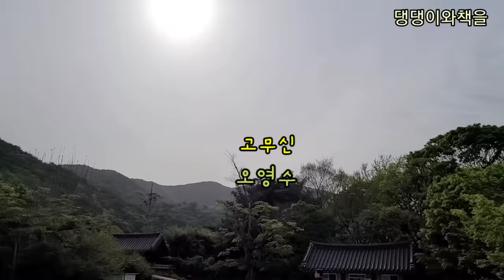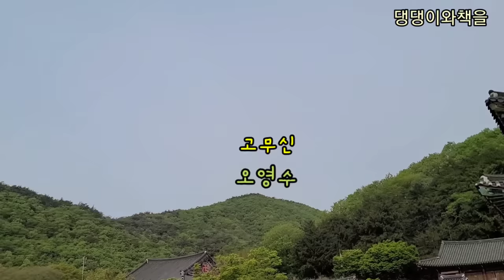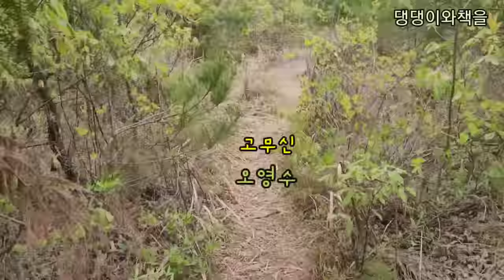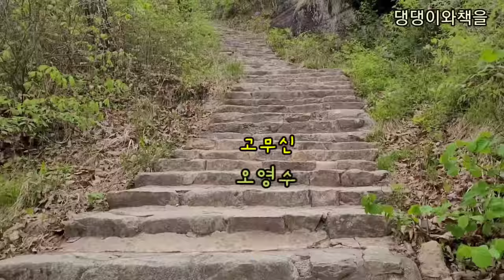[서울신문신춘문예당선작/오영수/고무신]올 봄 접어들어 안타까운 이별이 있었다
*제목:고무신(1949서울신문신춘문예당선작)
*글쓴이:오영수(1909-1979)